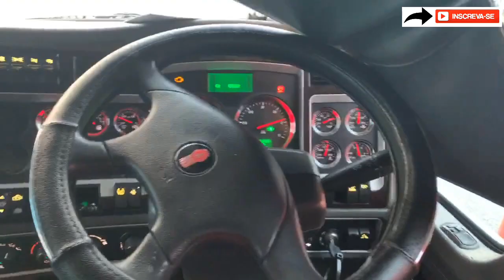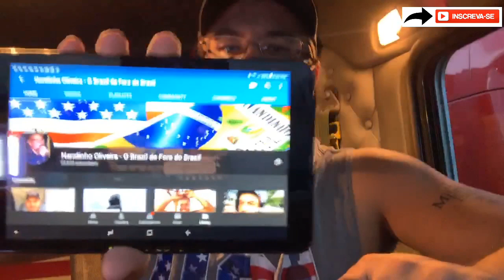Bate Papo sobre Caminhoneiro, Política Americana e Imigração. Live no Grupo da Georgia